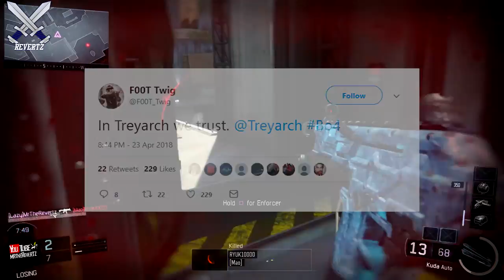"Pick 10" Create A Class System Returning in Black Ops 4!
Call Of Duty Black Ops 4 reveal is right around the corner and treyarch is slowly starting to tease more and more stuff. Over on twitter a teaser was sent out that suggest the pick 10 create a class system will return to black ops 4. Let me know your thoughts about this down in the comments also drop a like if you enjoyed and subscribe for more call of duty black ops 4 news, rumors, and info

I upload call of duty WWII tips and tricks, news, gameplay/commentarys & more! Along with call of duty WWII tips and tricks and news I will be posting news, rumors, teasers and more regarding call of duty black ops 4  so If you like these videos then please subscribe!